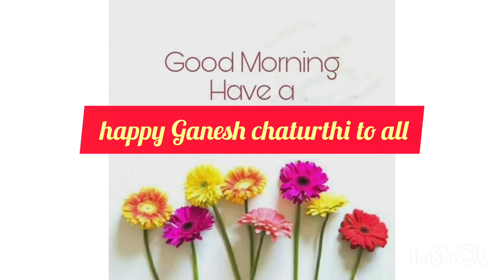हमारे छोटे से फेमिली केसे गणेश चतुर्थी पालन किया।।Ganeshpuja celebration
क्या इसबार जैसे में सोची थी गणेश चतुर्थी हो पाएगा।।Ganeshpuja celebration